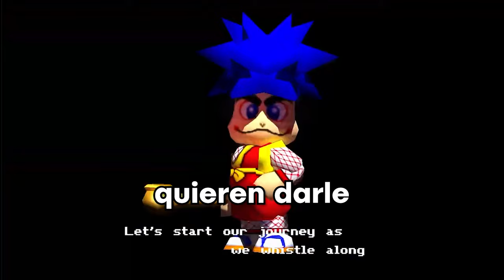Port de zelda majoras mask - Duckstation y mas Emunoticias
Hago directos tambien
Canal de avisos
(Suelo ser mas activo aqui)

0:00 Inicio - Torzu
0:26 Duck Station
1:03 Tekno Parrot
1:39 Majoras Mask PC

Este contenido es informativo y no se comparte como hacerlo funcionar